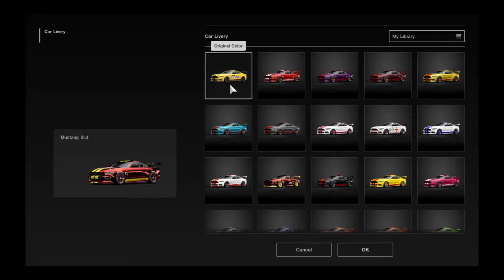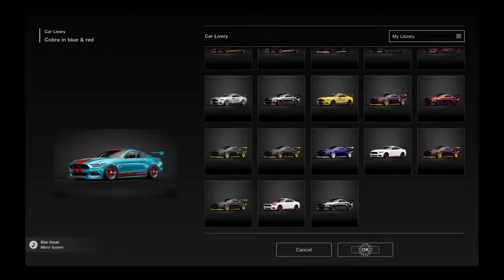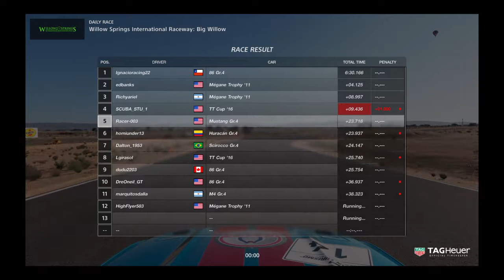The dirty daily. Gran Turismo®SPORT_20190731182250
Dirty dont pay